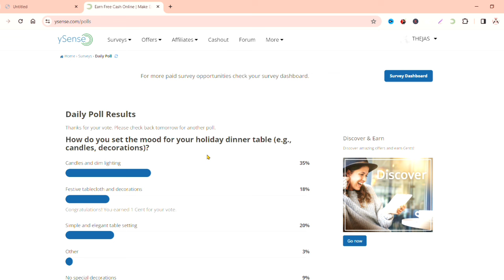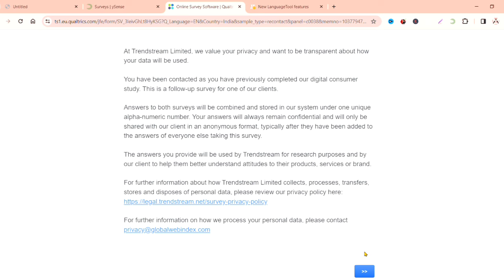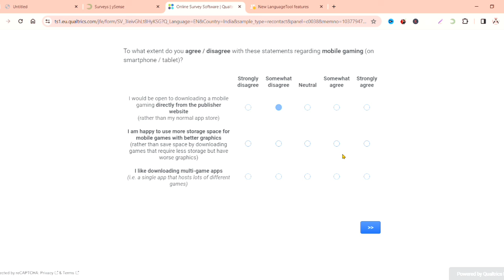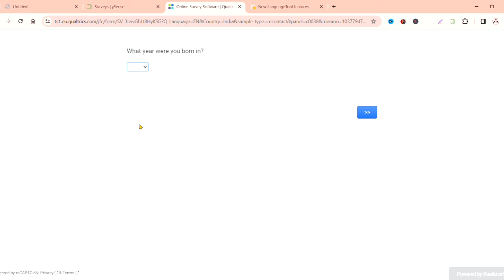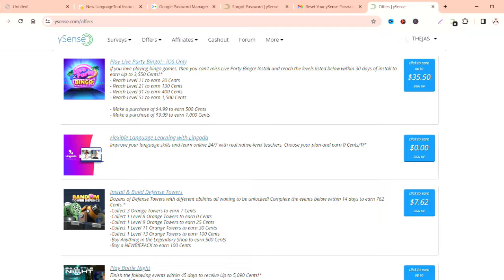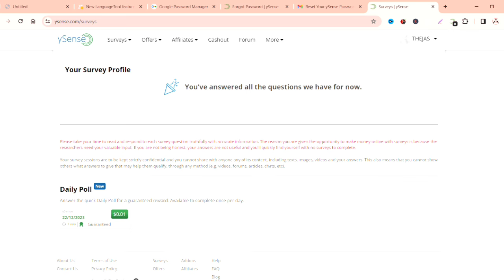Ysense Full Tutorial || Live Survey ചെയ്ത് കാണിക്കുന്നു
timebucks
timebucks Malayalam
ysense
ysense Malayalam
neobux Malayalam
neobux
transcription jobs
2captcha
survey proof
survey tips
how to complete surveys
survey tricks
sitting jobs
fiverr
fiverr Malayalam